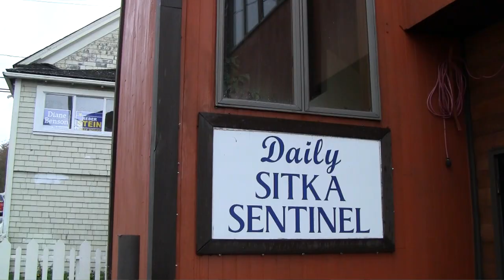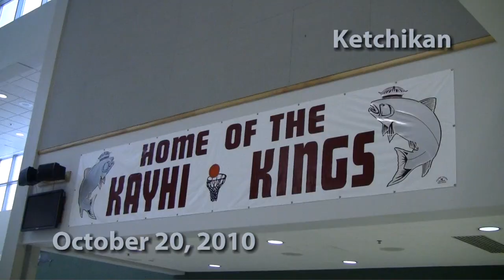Begich trip through Southeast Alaska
In October I had an excellent three-day trip traveling to Sitka, Juneau and Ketchikan. As you'll see from this video, I was able to meet with many Alaskans and take part in a variety of great events. We started off in Sitka for Alaska Day, toured the NOAA Ship Fairweather in Juneau along with the Ted Stevens Marine Research Lab, and ended in Ketchikan addressing the Chamber of Commerce as well as talking to kids at the high school. All in all, it was a very valuable trip and I always love the chance to hear Alaskans thoughts and concerns on a number of issues.